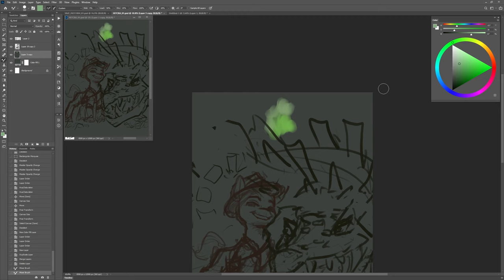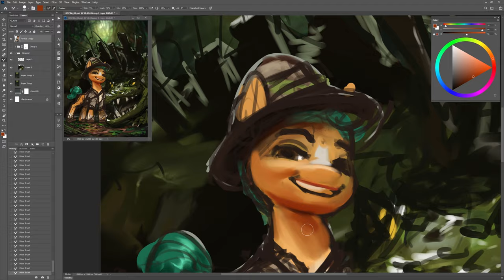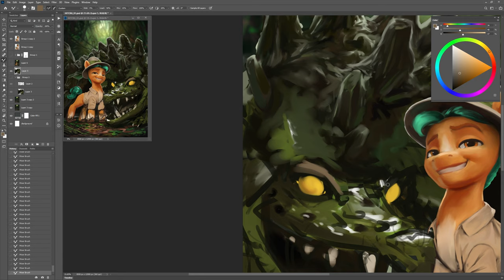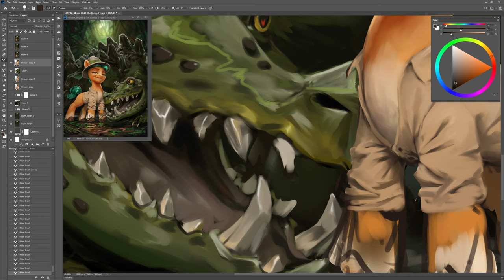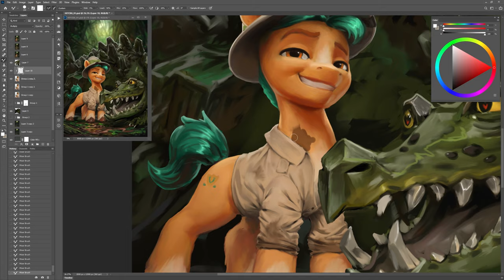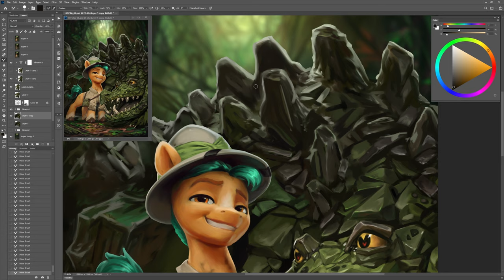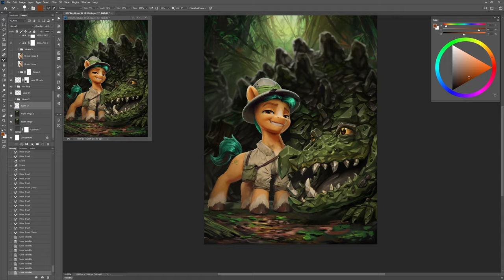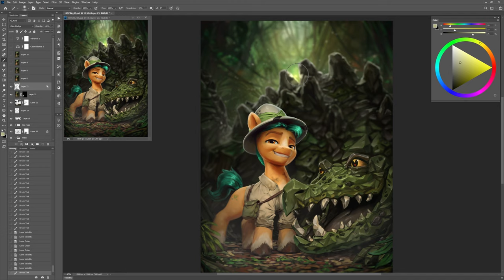Hitch and his Cragadilady [Art Time-Lapse]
Hitch gets all the critters, big and small. No matter what costume he wears.
With his perfect mane...
And his shredded abs...
Don't even mention his mortgage!

Little something for spooky month dress-up.

Photoshop CC
Round Mixer Brush

- HighRes